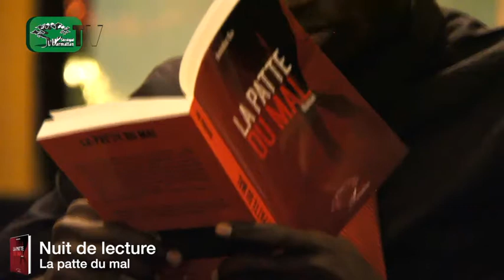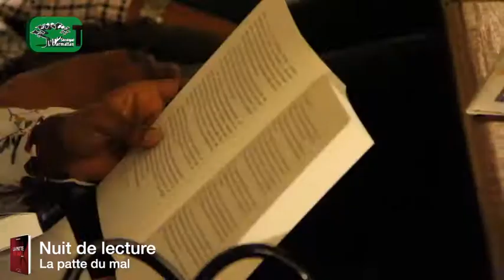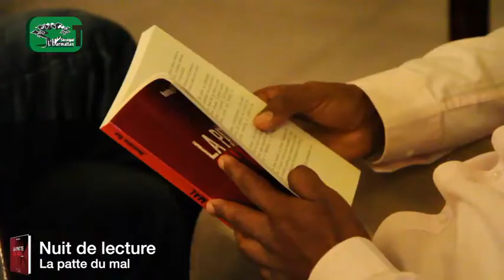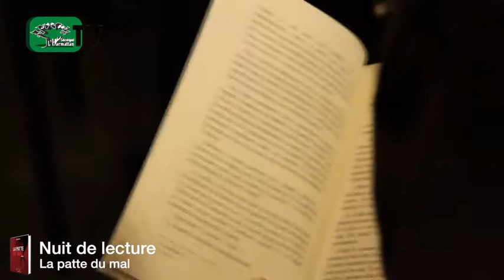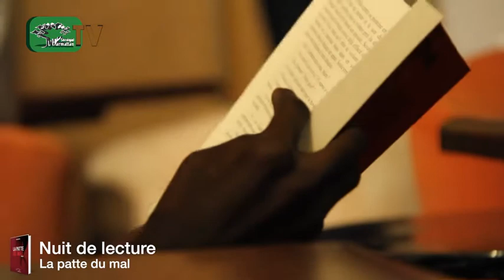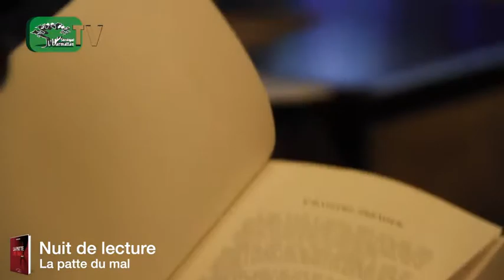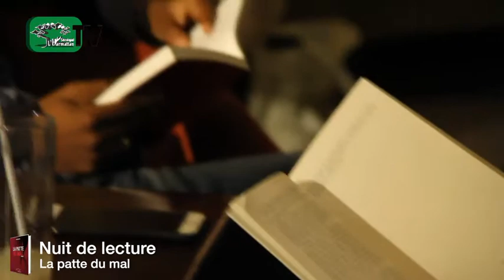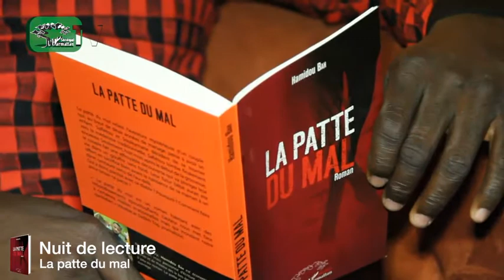Nuit de Lecture du livre LA PATTE DU MAL de Hamidou BAh